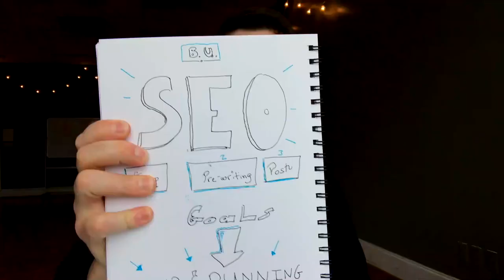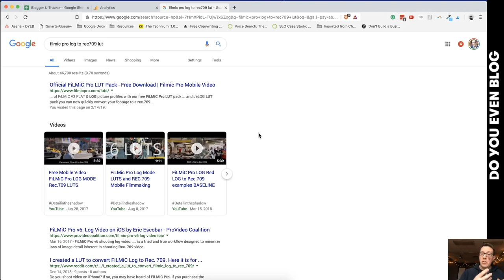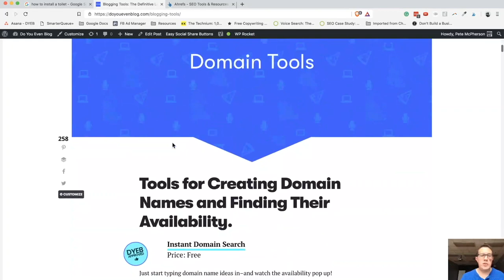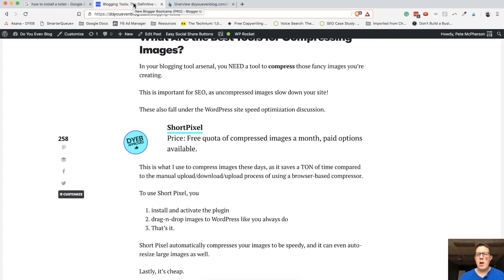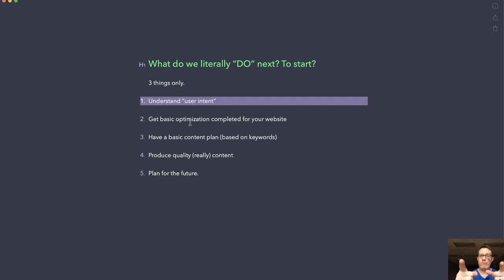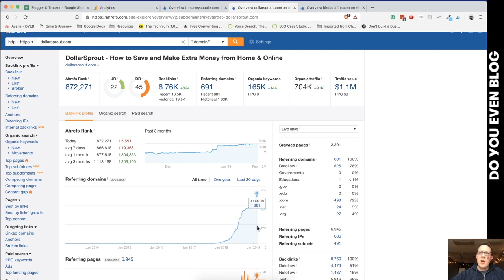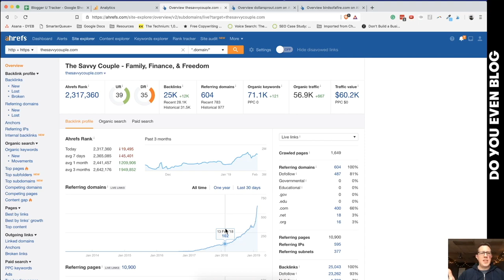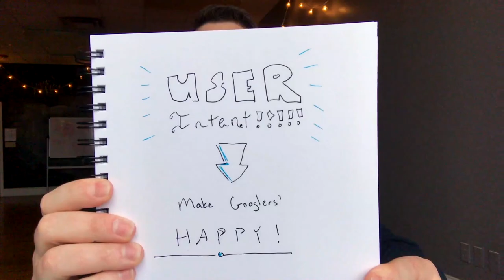BEGINNER SEO 1 (full free course!): Important Concepts & Basics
SEO for Beginners, my paid course, is now FREE! In this tutorial, you'll learn the basics of SEO and other important concepts!

Want the email course version for free?

JUMP LINKS
0:00 Intro
1:29 What will I get out of this course?
5:15 Why is SEO awesome?
10:15 What is SEO?
21:43 How long does it take to rank?
29:39 What does Google care about (and why does this matter?)

4 - Let’s connect!